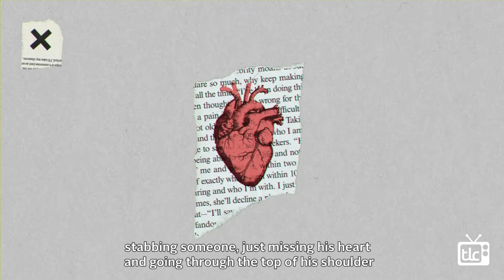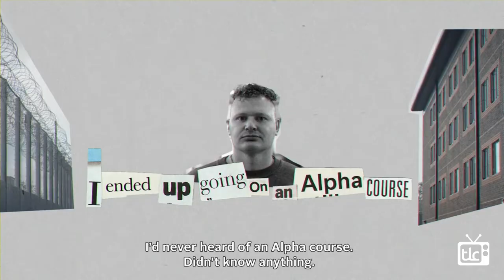Alpha Short #3 // Shane Taylor